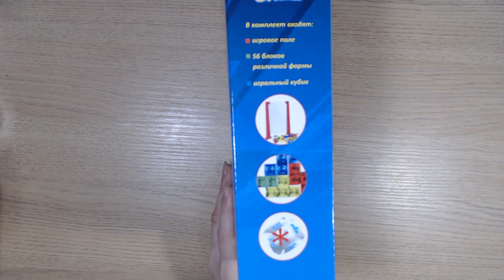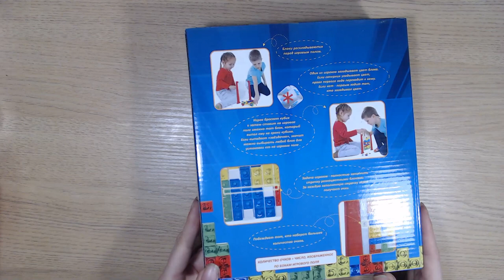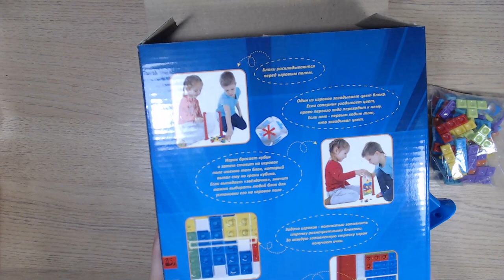ВИДЕО ОБЗОР PLAY THE GAME из Fix Price Падающие блоки